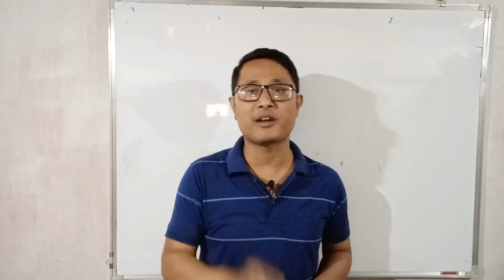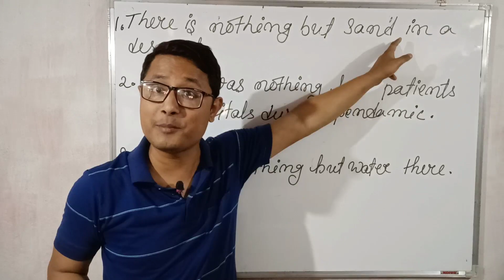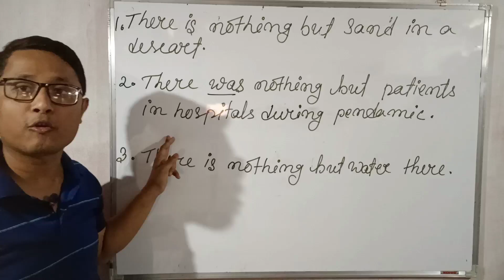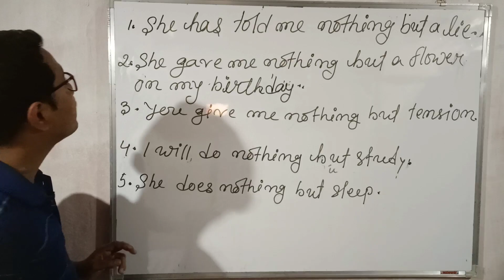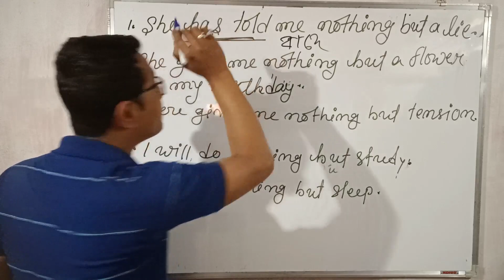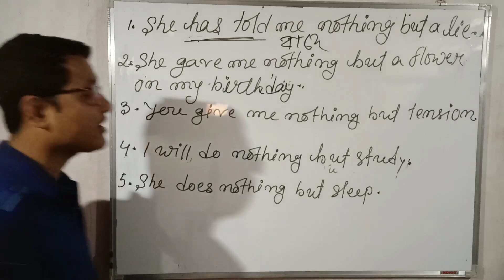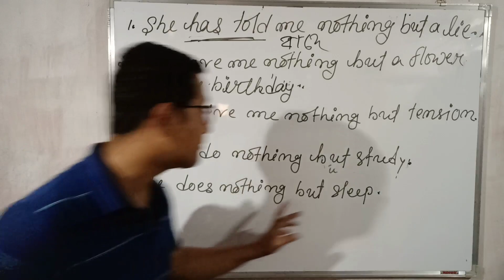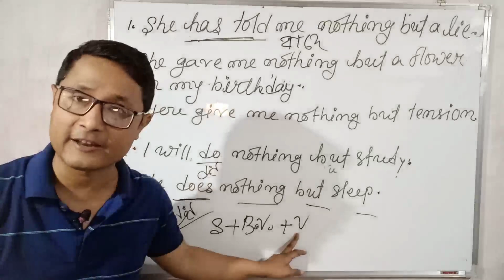Use Of Nothing But In English. Nothing But ৰ ব্যবহাৰ। How To Speak English Correctly. Learn English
Assamese Guru

Use Of Nothing But In Sentences. Nothing But In English